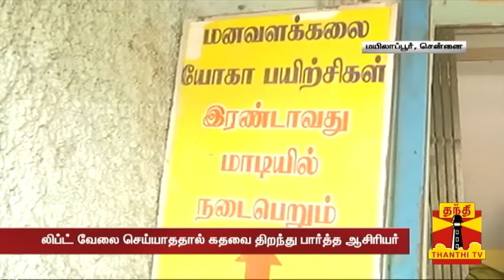லிப்ட் கதவை திறந்த நொடியில் நொறுங்கிய தலை...துடிதுடித்து நின்ற உயிர் - சென்னையில் அதி பயங்கரம்